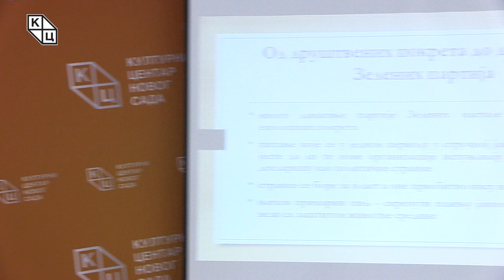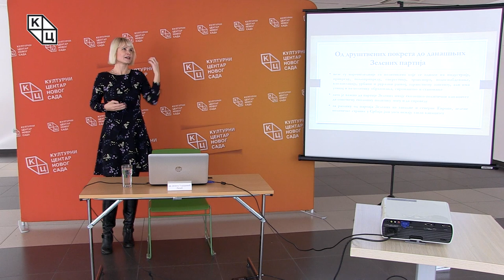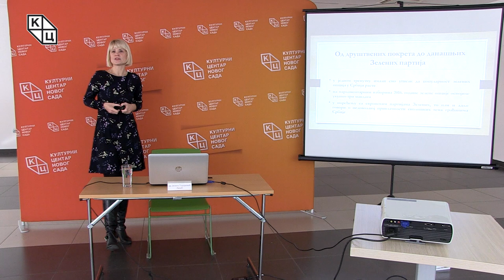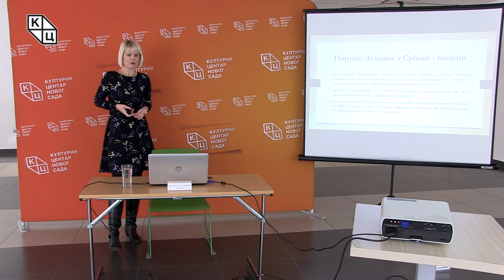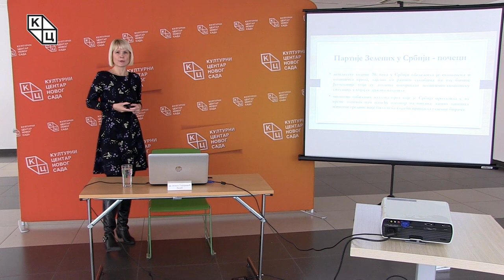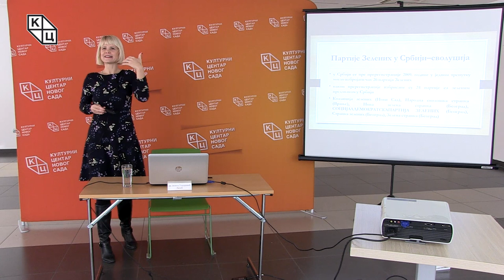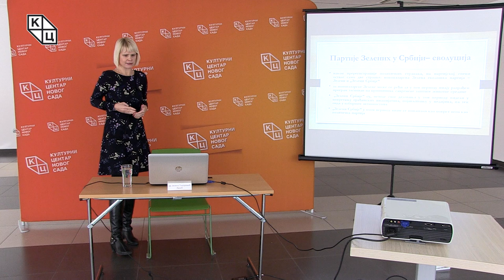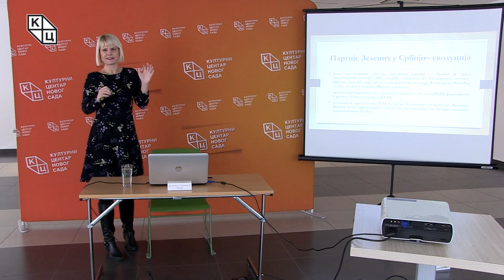др Јелена Тодоровић Лазић - „Партије зелених у Србији – први део“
Предавање др Јелене Тодоровић Лазић на тему „Партије зелених у Србији – први део“ (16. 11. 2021)

У уводном предавању о партијама зелених у Србији, др Тодоровић Лазић истакла је да је ова тема много опширнија и комплекснија него што би се то на први мах могло учинити. Реч је о партијама које су настале као наследнице еколошких покрета. Иако првобитно за циљ нису имале власт, то се променило након што су постале део владајућих коалиција. Међутим, како др Тодоровић Лазић наводи, „немају само партије Зелених еколошке програме већ и многе друге мејнстрим (mainstream) партије имају и еколошки део страначког програма“, како би се јавности показало да је странка модерна јер јој је стало и до еколошких проблема.